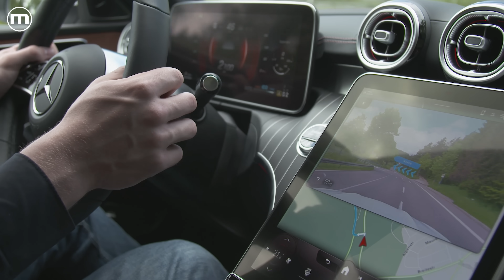Consumi | Le 7 auto che bevono di meno per ogni categoria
Citycar, urban SUV, berlina compatta, a 7 posti, station wagon, SUV e premium: quali sono i modelli che consumano meno? Per scoprirlo abbiamo spulciato listini e schede tecniche: ecco, alla fine, le vincitrici.

00:00 - Cominciamo dall'inizio
01:10 - Citycar
02:02 - Urban SUV
03:18 -  Berlina compatta
04:33 - A 7 posti
05:41 - Station wagon
06:53 - SUV
07:54 - Premium